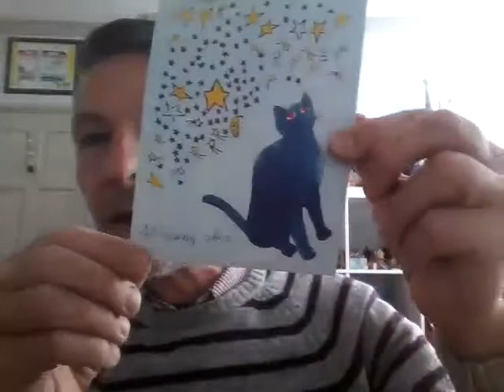Being Kind to yourself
Kindness is the theme of this year's Mental Health Awareness Week.

Kindness to self and others promotes mental wellbeing; but so often we forget to perform acts of self-kindness. Vaughan Titheridge, Dramatherapist in our Talking Therapies Dept, has produced this video demonstrating a box of objects he’s created that prompt him to do kind things for himself.

Watch this “Be Kind To Yourself” video and learn how you too can create your own self-care box to support you through lockdown.